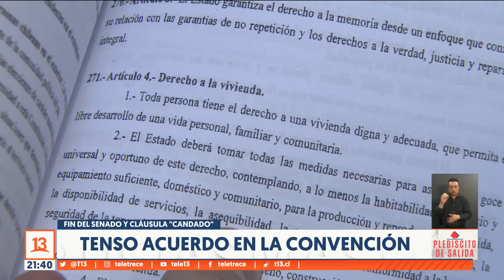Tenso acuerdo en la Convención: fin del Senado y cláusula candado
Se logró un acuerdo para una fórmula que permita hacer cambios a una eventual nueva Constitución y también sobre el polémico fin total del senado en 2026. Eso sí, las propuestas deben ser aprobadas en el Pleno.